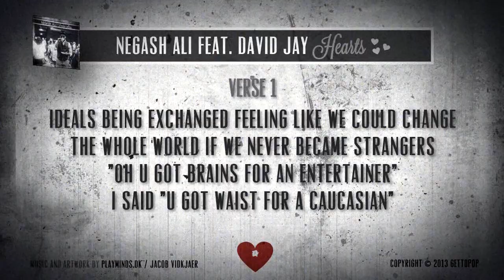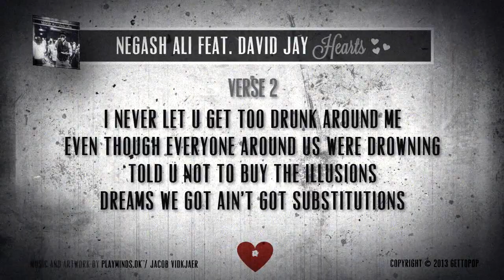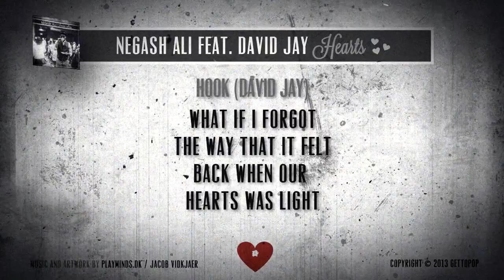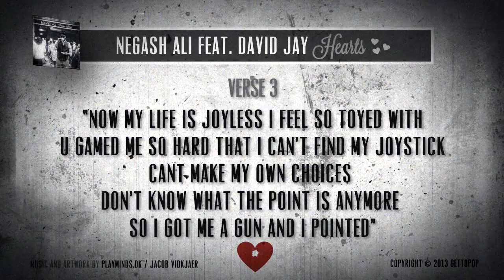Negash Ali Ft. David Jay - Hearts (Lyric Video)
Negash Ali - Hearts Ft. David Jay
Production & Artwork by Jacob Vidkjaer/Playminds.Dk